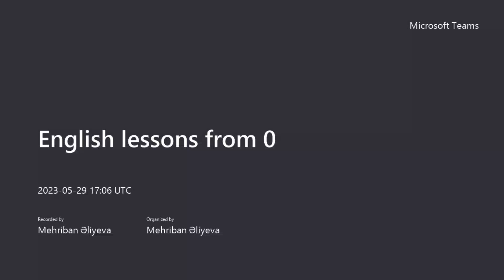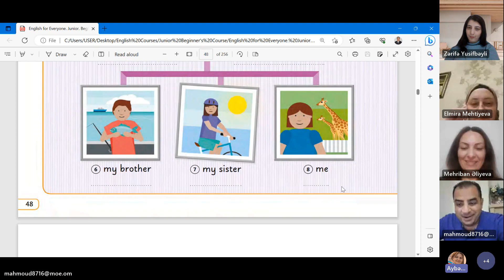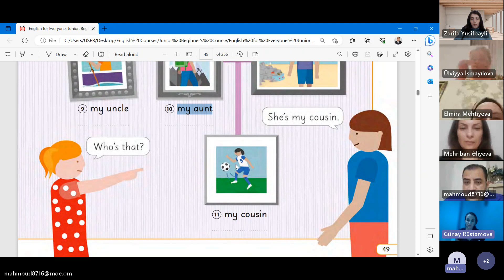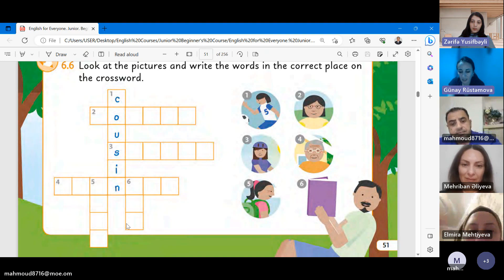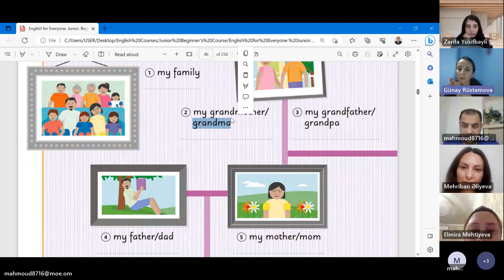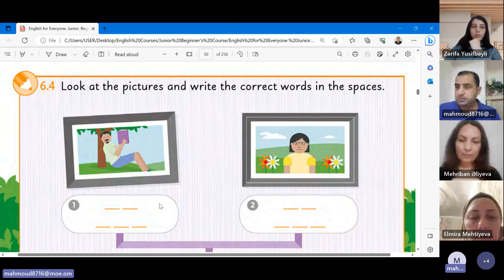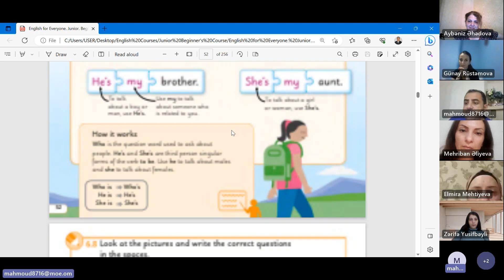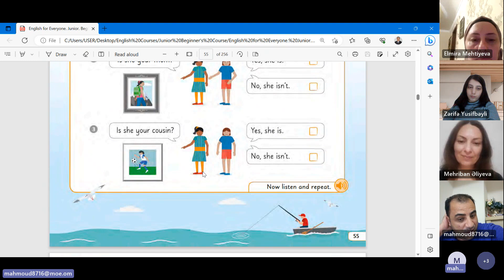English lesson from 0